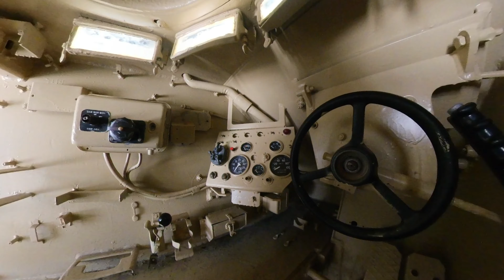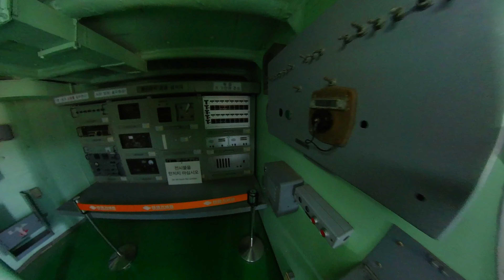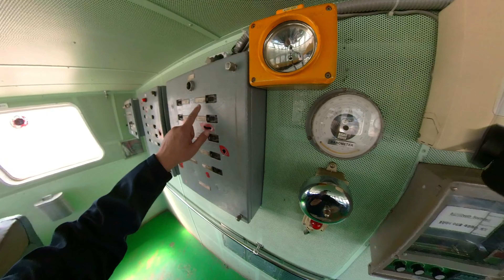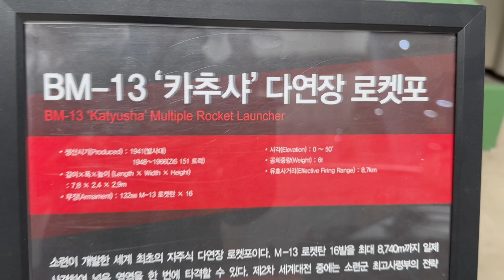TOP Site (War Memorial of Korea in Seoul)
If you like military stuffs, this is a must visit.
All the 50's to 2000's of military equipment, tanks, planes, missiles, ship all in one place.
I only managed to film mainly the outdoor exhibits but there are many more items
within the building.

I work in a hotel industry and my videos revolves around hospitality & travel.
However, i think my role is a bit different from a typical hotelier.